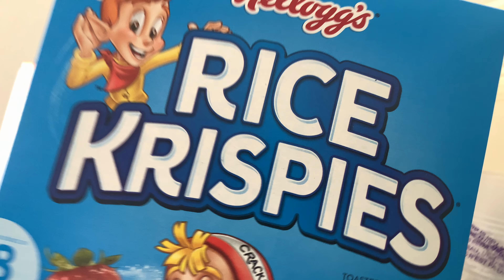Rice Krispies with Bananas and Raw Honey!! VLogmas 3!!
Rice Krispies with Bananas and Raw Honey!!  VLogmas.!!